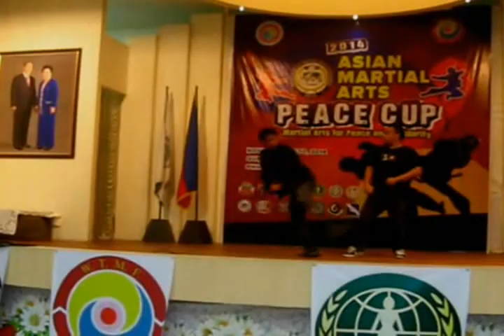Copy of JKD SFS PHILIPPINES UNDER SIGUNG VIC TIRO